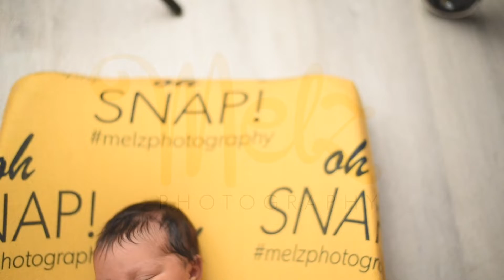Jubilee's Newborn Session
Jubilee's Newborn Session with Melz Photography, a Belleville, New Jersey Photographer specializing in Maternity, Newborn and Child photography.